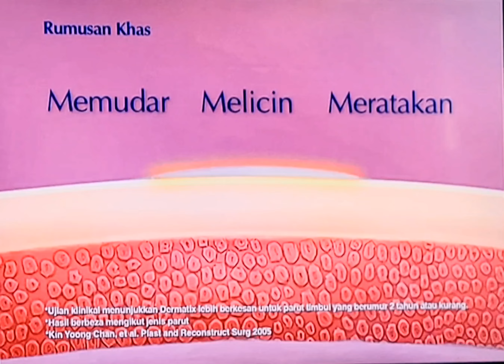Dermatix Malaysia (English-Version) Ad